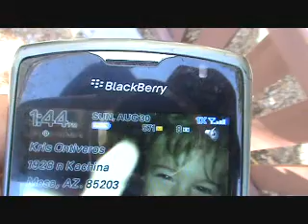Hartford final walk thru